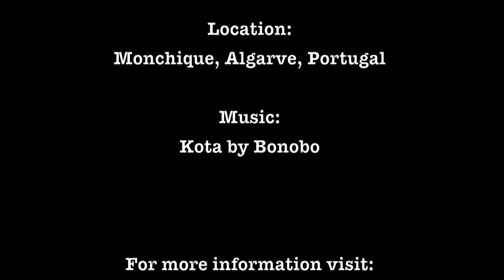Saracen project - it begins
This is the start of the film we are producing, the first section of 15 in a 10km descent. There have been a couple of other teasers, the rest might have to wait until the final cut...
For more information on Enduro and All Mountain riding in Portugal